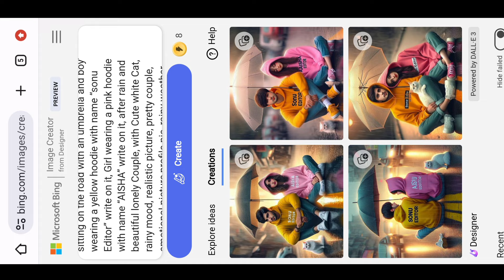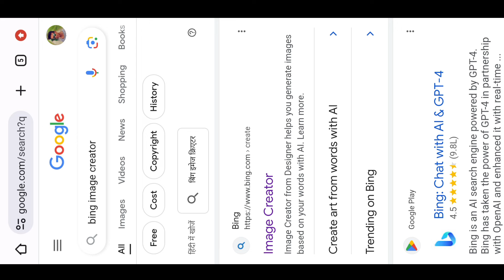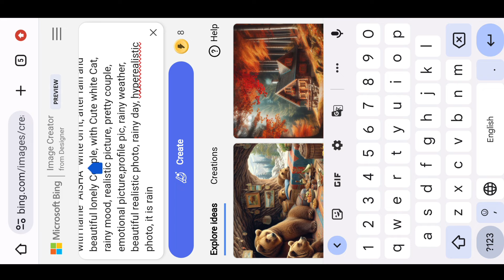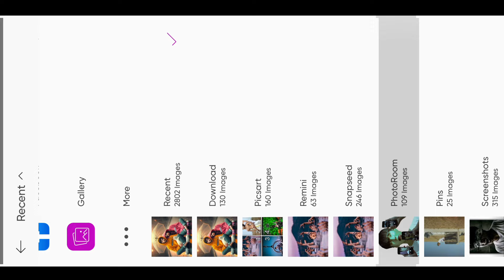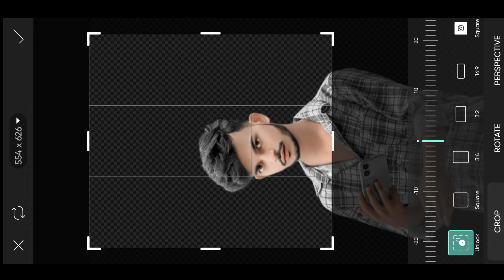Create 3D AI images with your Face | Top 5 Bing AI viral editing | Trending Ai Portraits for Editing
create 3d ai images
create 3d image online
create 3d image online free
create 3d nft art
create 3d model in illustrator
create 3d avatar from photo github
create 3d images with ai
how to make 3d images in google
3d maker ai from image
0nline photo editing
photo editing editing
photo editing passport size
photo editor with size

_____________Tag_______________

lightroom presets dng dropbo